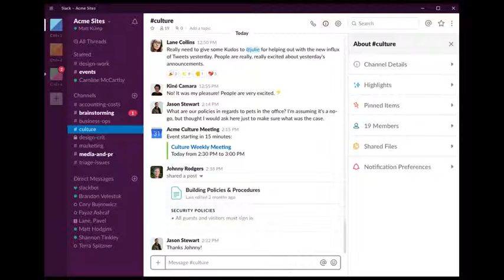Dispatch from Slack Frontiers; Microsoft, Amazon Earnings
In the week ending Apr. 26, I'm joined by my colleague Lisa Schmeiser who is filling us in on the key trends discussed this week at Slack Frontiers. Also, cloud earnings at Microsoft and Amazon made a big splash.

Slack Reveals Losses Amid Rapid Growth in Plan to Go Public

Weekly Update with ITPro Today is an ongoing series of short videos that explore the top news and trends IT pros need to know. Join us every Friday as we share tech headlines, analysis, and interviews!

ITPro Today is a global brand within Informa’s Knowledge & Networking Group, operating as KNect365 TMT.